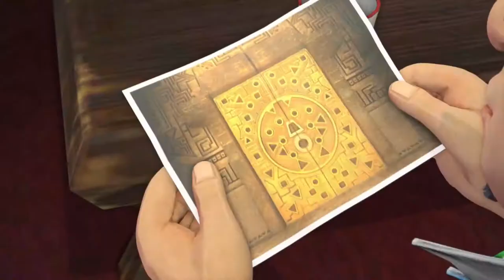Knack Chapter 7-1 The Best Defense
Back in Monte Verde, the guys have a troubling encounter when the goblins decide to visit and raid the town of its relics and crystals... Ryder has an idea and brings the Doc and Lucas inside his place, while Knack goes around and kicks goblin BUTT!!